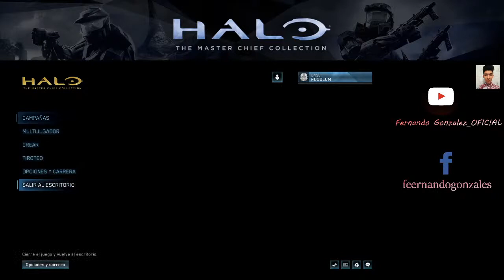Halo The Master Chief Collections